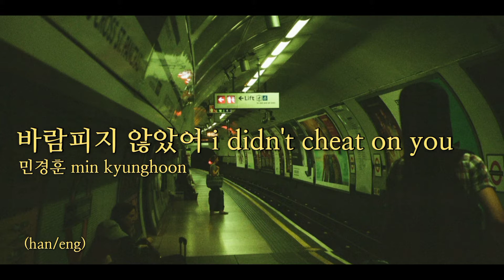(han/eng) 바람피지 않았어 i didn't cheat on you | 민경훈 min kyunghoon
● 버즈의 3집 미니 앨범 타이틀곡 아나로그 보세요!

● 바람피지 않았어 I didn't cheat on you
Written, composed, arranged by / 작사, 작곡, 편곡: ROZ, 최민식
English Translation by / 영어 번역: hoon